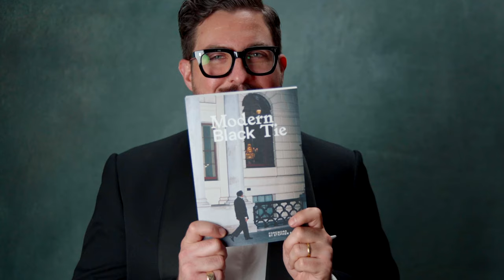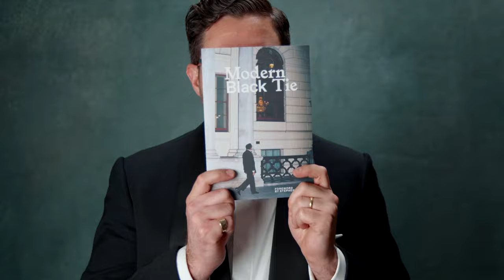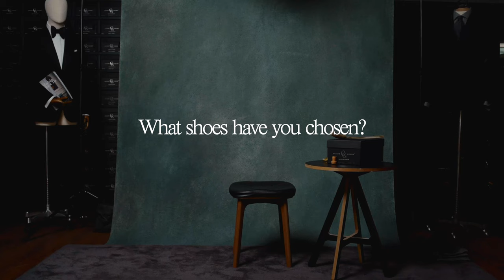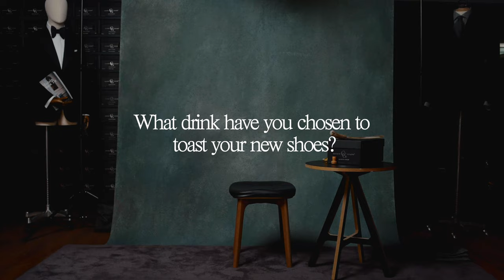Gaziano & Girling - Shoe Talks Episode 4 - Mickael Korausch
Meet Mickael Korausch, founder and owner of La Bowtique, a company specialising in bow ties and everything Black Tie. As a self-professed Black Tie specialist, Mickael is fast becoming one of the world's most authoritative figures on modern black tie etiquette and recently released his first book on the subject: Modern Black Tie.

His book and his bowties are available in our Savile Row store as well as online at labowtique.com.

Mickael is a long-time friend and ambassador of Gaziano & Girling, and finally fills the gap in his G&G collection with the most classic of shoes: The Black Cap-Toe Oxford.

If this, or any of our other episodes have inspired you, or you simply want to know more about who we are and what we do, head over to our Instagram @gazianogirling or the website gazianogirling.com to explore our world of shoemaking.

You can explore Mickael's world of bowties and black tie etiquette at labowtique.com.

Credit to our friends at Blown Away Pictures (@blownawaypictures) for their support in the production of Shoe Talks.